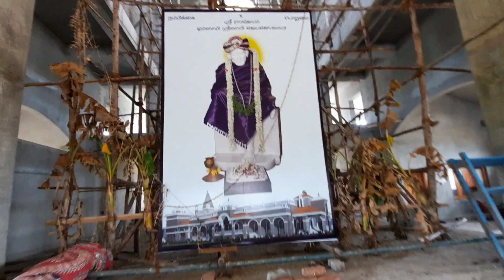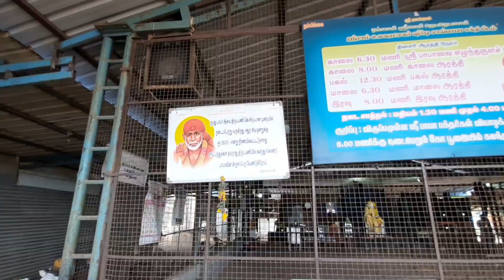Sai 79 - பிரம்மாண்டமாக உருவாகும் அரண்மனை Fantastic /Shirdi Sai Baba in Tamil Sai Motivation 108 Trip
திருத்துறைப்பூண்டி